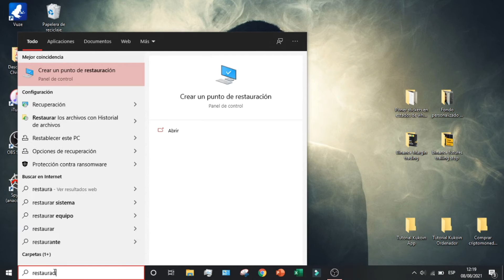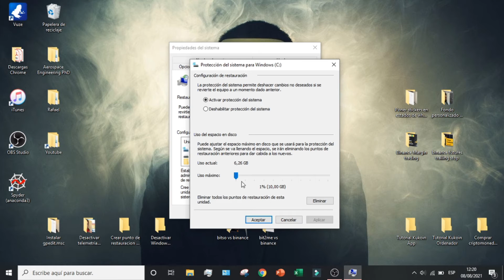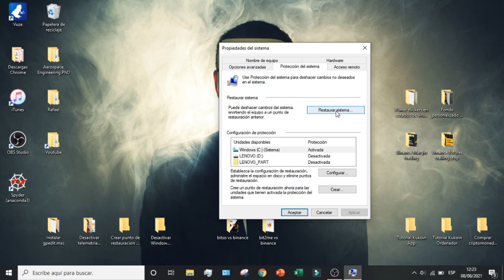Como Crear un PUNTO DE RESTAURACION en Windows 10 (2026) ✅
Os enseño como crear un punto de restauracion en Windows 10 para poder retornar a aquella configuracion que nosotros queramos

Crear un punto de restauración en Windows 10 es una forma sencilla pero eficaz de proteger el sistema de cualquier error inesperado. Para crear un punto de restauración, abra la ventana Propiedades del sistema yendo a Panel de control&gt;Sistema y seguridad&gt;Sistema. A continuación, haga clic en Protección del sistema en la parte izquierda de la ventana. Seleccione "Crear" y, a continuación, asigne un nombre al punto de restauración antes de volver a pulsar "Crear". Esto es importante si algo va mal con Windows 10 después de instalar un software o controlador; simplemente puede arrancar en este punto de restauración anterior para una recuperación limpia. Además, la creación de puntos de restauración regulares crea un sistema de copia de seguridad fácil para mantener la configuración o las preferencias sin ocupar demasiado espacio en el disco duro del ordenador. Con todas estas ventajas, crear un punto de restauración en Windows 10 es esencial para obtener el máximo rendimiento del sistema.

En este videotutorial os enseño como crear un punto de restauracion en Windows 10 para poder retornar a aquella configuracion que nosotros queramos en funcion de cuando hayamos grabado el punto de restauracion. Es un proceso muy simple que nos va a ayudar a salvar el sistema operativo muchas veces.

00:00 Introducción al tutorial para crear punto de restauracion en Windows 10
01:00 Como crear un punto de restauracion en Windows 10
02:50 Como restaurar tu computadora Windows 10

⭐ PALABRAS CLAVE ⭐
Copia de seguridad
Punto de Restauracion
windows 10
windows
Restauracion

Protege tu sistema operativo con un punto de restauración en Windows 10.
Aprende a crear un punto de restauración para respaldar tu sistema en Windows 10.
Mantén la estabilidad de tu PC con la creación de puntos de restauración en Windows 10.
Evita pérdidas de datos al crear un punto de restauración en tu sistema Windows 10.
Salvaguarda tu equipo contra posibles problemas al establecer un punto de restauración en Windows 10.
Conoce la importancia de crear regularmente puntos de restauración en Windows 10.
Protege tus archivos y configuraciones con un punto de restauración en Windows 10.
Mantén la tranquilidad al tener un punto de restauración listo en tu PC con Windows 10.
Aprende a prepararte para emergencias informáticas con la creación de puntos de restauración en Windows 10.
Evita la pérdida de datos valiosos al establecer un punto de restauración en tu sistema operativo.
Descubre cómo garantizar la estabilidad de tu PC con un punto de restauración en Windows 10.
Protege tus archivos importantes creando un punto de restauración en Windows 10.
Asegura tu sistema operativo contra fallos imprevistos con un punto de restauración en Windows 10.
Domina la creación de puntos de restauración para mantener tu PC funcionando sin problemas en Windows 10.
Aprende a prepararte para lo inesperado con la creación de puntos de restauración en Windows 10.
Evita el estrés de perder tus archivos al establecer un punto de restauración en Windows 10.
Mantén la integridad de tu sistema operativo con la ayuda de puntos de restauración en Windows 10.
Protégete contra pérdidas de datos al crear puntos de restauración en tu PC con Windows 10.
Aprende a salvaguardar tu sistema operativo con la creación de puntos de restauración en Windows 10.